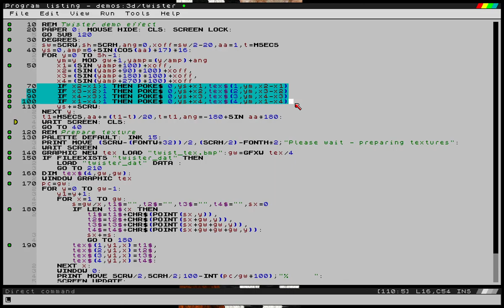Twister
The twister demo shows how using POKE$ to send binary data in strings to the screen surface can produce a nice demo-scene effect.